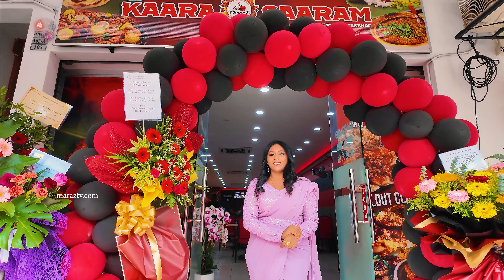Kaara Saaram Claypot Restaurant Rawang: 3rd Anniversary Celebration | New Look & Menu | MarazTV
Grand 3rd-anniversary celebration of Kaara Saaram Claypot Restaurant in Rawang! 🎉 With a fresh new look and an exciting menu upgrade, the event was a feast for both the eyes and the taste buds. In this video, we take you through the highlights of the celebration and give you a sneak peek at the delicious new offerings. 🍲

A special shoutout to Mr. Sritharan for successfully expanding Kaara Saaram to 18 outlets, including Malaysia’s first clay pot drive-through! 🚗✨

If you love authentic clay pot cuisine, this is a must-watch!

1st Malaysian Indian Digital Channel.

A Platform where Talent meets Opportunity